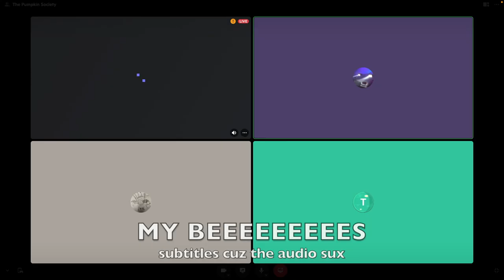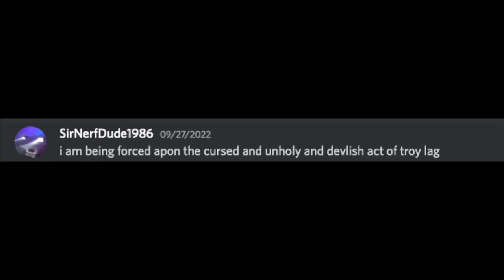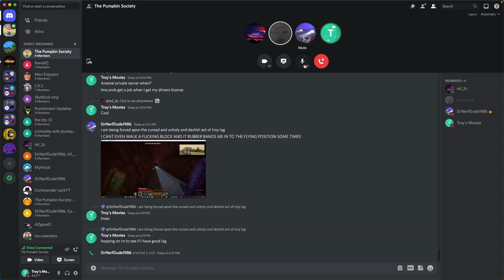The LaGgY ePiSoDe ~ Minecraft Multiplayer on the -NEW- Comb SMP Ep. 12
Wow that was some bad lag lag lag Lag LaG lAg LaG lAG LAg LAG

Thanks to our SMP Players!  @SirNerfDude1986 @y7dw @TroysMoviesGaming @Inf2c @commanderlackgaming1230

0:00 funni
0:39 Intro
1:05 Map Art
2:56 Enchanting
3:53 Infinite’s “secret plan”
4:10 Infinite’s new baaaase
4:34 THE GREAT BEE MASSACRE
5:18 Expanding the Nether Highways
6:20 TROY LAG
8:23 Infinite makes me an Enderpearl Stasis Chamber (and lags)
9:12 End Card